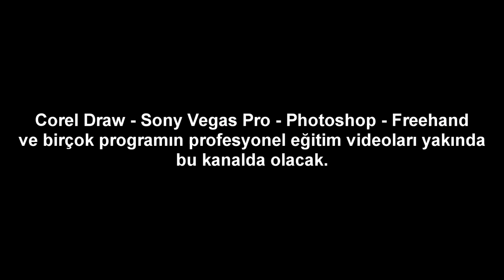Demba Ba Bestesi(Şarkısı) Mustafa Pektemeke uyarlandı - Mustafa Pektemek Yeni Beste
Demba Ba'nın gitmesiyle birlikte bu kez Demba Ba bestesi Mustafa Pektemem'e uyarlandı